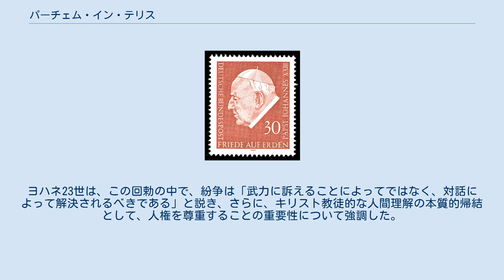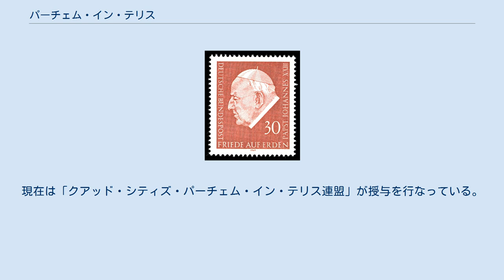パーチェム・イン・テリス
ヨハネ23世_(ローマ教皇)
1969年のドイツ連邦共和国切手 パーチェム・イン・テリス (Pacem in Terris, 地上の平和) とは、ローマ教皇ヨハネ23世によって、1963年4月11日に発せられた回勅である。
発布の2月後にヨハネ23世はガンで死去したため、彼によって書かれた最後の回勅となった。
また、これは、カトリック信者のみならず、「すべての善意の人びと」に宛てて教皇が発した初の回勅であり、人間個人が有する生存、尊厳、自由、教育といった権利を列挙するとともに、核兵器や軍拡競争を終わらせるための取組みについて言及している。
 本回勅において、ヨハネ23世は、当時の冷戦只中における政治情勢に対して反応している。
この「平和の回勅」は、ベルリンの壁建設から2年後、そしてキューバ危機からほんの数箇月後というタイミングで発表された。
ヨハネ23世は、この回勅の中で、紛争は「武力に訴えることによってではなく、対話によって解決されるべきである」と説き、さらに、キリスト教徒的な人間理解の本質的帰結として、人権を尊重することの重要性について強調した。
彼は、次のように明言している。
「すべての人間は、生きる権利を持っている。肉体的に尊厳を保つ権利、人としてふさわしい形での成長を遂げるために必要な手段を有する権利を持っている…」 本回勅は、以下の4つの節に分けられる。
 本回勅の日本語の題名は、「パーチェム・イン・テリス――地上の平和」である。
「パーチェム・イン・テリス」は、以下の本回勅冒頭の数語に由来する（インキピット。教皇が出す文書には、慣例としてこのような題名が付される）。
 Pacem in terris, quam homines universi cupidissime quovis tempore appetiverunt, condi confirmarique non posse constat, nisi ordine, quem Deus constituit, sancte servato. 本回勅を記念して、1964年に「パーチェム・イン・テリス賞」がダベンポート教区ローマ・カトリック教会により設立された。
現在は「クアッド・シティズ・パーチェム・イン・テリス連盟」が授与を行なっている。